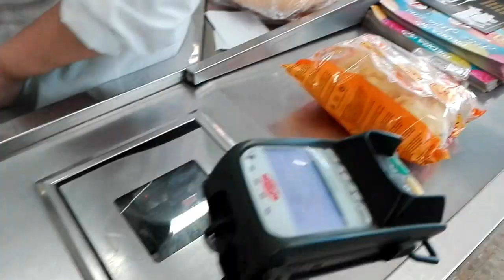👩🏻‍🍳 SALMOREJO CORDOBES EN LA THERMOMIX 🍅🍽 | Miriam Mosby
Intentamos seguir la receta del salmorejo cordobés tradicional en la thermomix y el resultado nos deja asombradas.

Hoy cocinamos salmorejo cordobés, una receta fácil y tradicional de nuestra querida Córdoba. el salmorejo cordobés es un plato que se toma frío y que se acompaña de huevo picado y jamón en trozos.